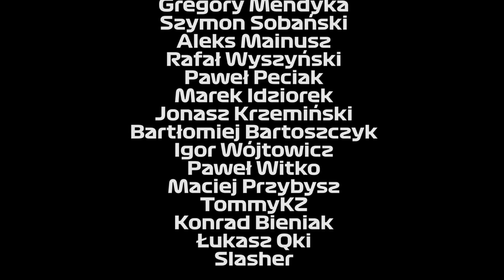Kubica w Daytonie 24, ofensywa Astona Martina, Polak szefem zespołu? | Parc Fermé Podcast #170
Dużo newsów, jak na ten moment roku i część z nich jest bardzo znacząca. Oczywiście, nie zabrakło opisu dalszych peregrynacji pewnego Taja, już tęsknimy za różem BWT i robimy chyba najwięcej offtopiców w historii.

00:00 - Dzień dobry, witamy...
01:50 - Taj do DTM, czyli kolejny plan Helmuta
14:20 - Williams w końcu przytula się do Mercedesa
24:50 - Lando Norris z koronawirusem
26:01 - Ile razy zmieni się kalendarz zanim zacznie się sezon?
35:30 - Kubica zadebiutuje na Daytonie
43:10 - Co łączy Astona Martina, Cognizant i cinkciarza?
50:20 - Znowu o pełnych godzinach, czyli zmiany startów wyścigu
54:00 - Marcin Budkowski pnie się w górę
1:11:02 - Pożegnanie

- świetne źródło newsów o F1, zapraszamy!

- link do grupy! Zapraszamy wszystkich!